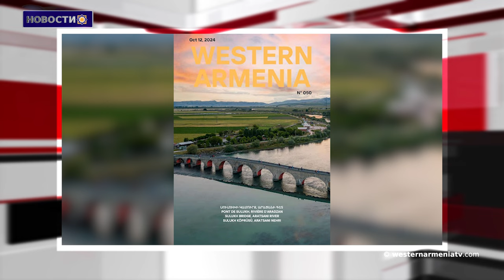Армянские матери Западной Армении:1915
1.Вышел в свет 50  номер еженедельника Western Armenia
2.36  заседание Совета Правительства РЗА
3.С помощью ложной приманки для установления "мира" Турция добьется полного демонтажа армянской государственности: Гегамян
4.Баку попытался представить решение о проведении COP 29  с помощью фейковых аккаунтов:WP
5.Ложь  Баку об Амберде
6.Армянские матери Западной Армении:1915
7.«Выражения «трагические страницы истории» и «изучение Геноцида » однозначно вписываются в турецко-азербайджанскую логику:айакве